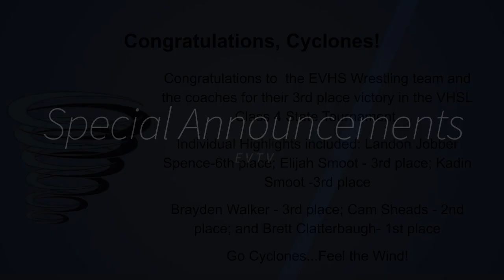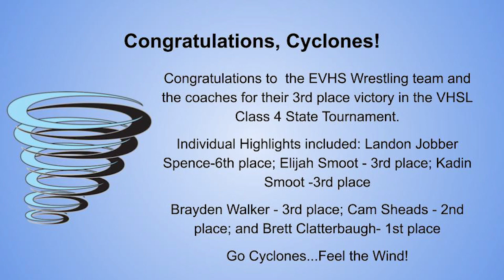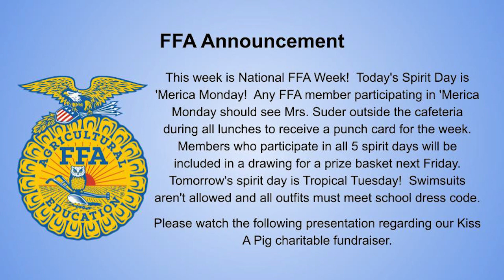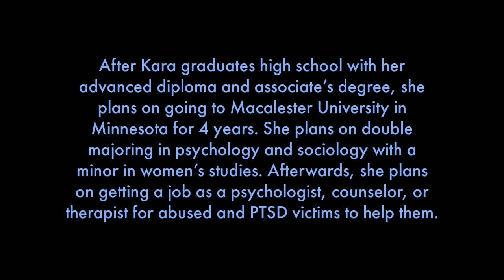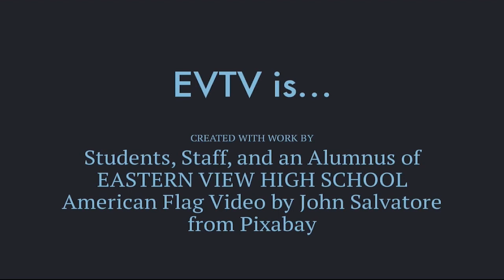EVTV 02 21 22